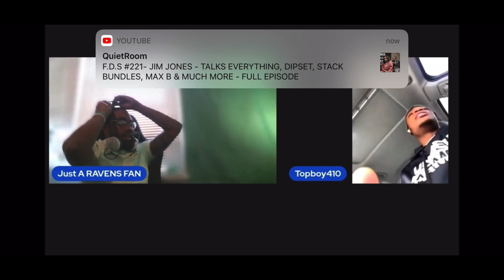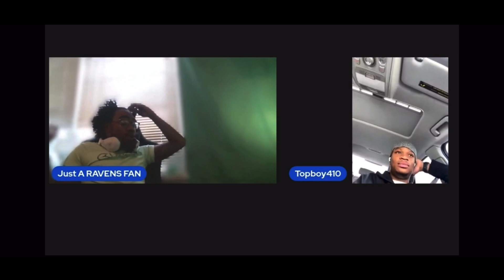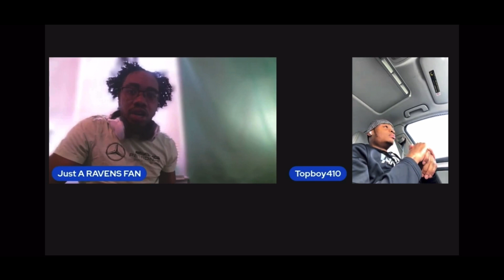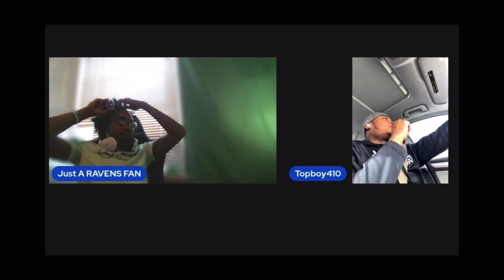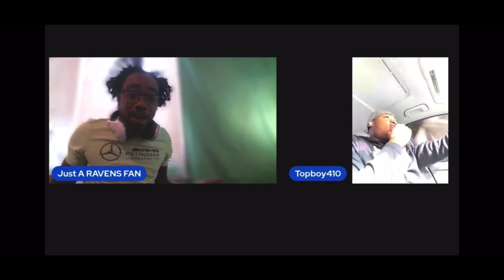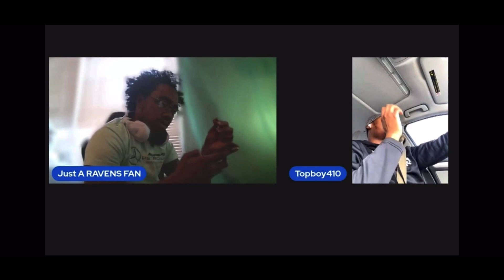LAMAR JACKSON IS FINESSING THE RAVENS ORGANIZATION RANT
Me and my guy top boy got together to disgust some of the off season drama going on with the ravens so far, so I clipped a piece.